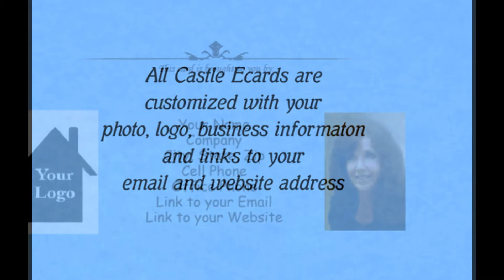Business Thank You Cards from Castle Ecards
Show your clients how much you appreciate them while increasing referrals, listings and leads.  Castle Ecards provides high quality ecards as a marketing tool for Corporate, Executive, and Business Professionals to help increase referrals and grow your business.  It's easy to use and budget friendly.  See our selection of free cards and give it a try today!